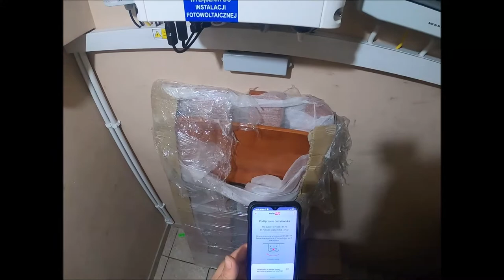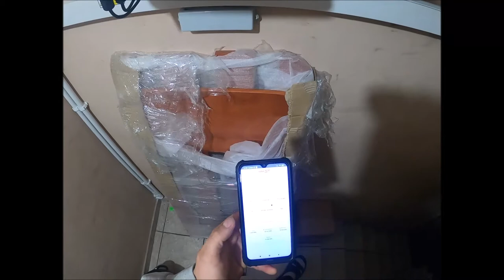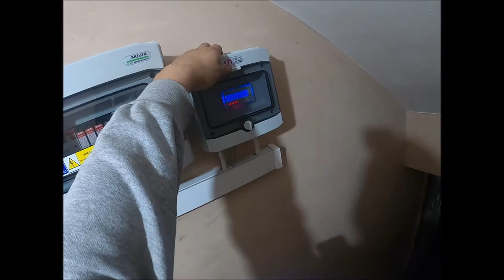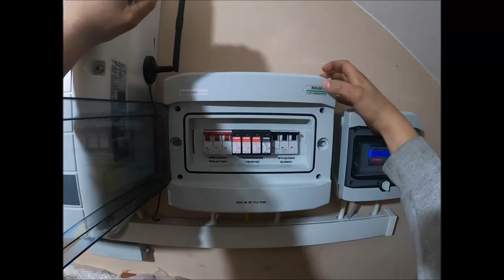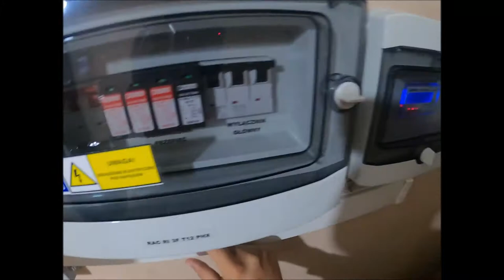Opowieści różnej treści. Czyli 1 Vlog. Budowa,dach,garaż,ceny,fotowoltaika.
Witam i zapraszam na film.
Dzisiaj w filmie niedzielne obchody po powrocie z niemiec, opowiadanie o dachu, kto go robil, jak zrobił, problemy z aplikacją od invertera PV.
Minimalnie pogadalem se o sytuacji w Polsce i na swiecie.
Pozdrawiam.